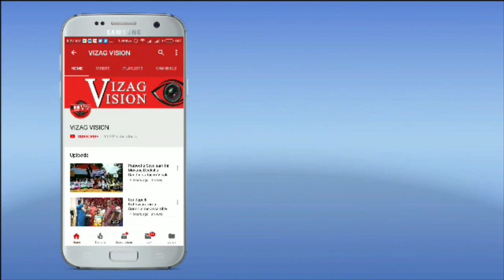పర్యాటకులతో ‘కొత్తపల్లి’ at G. Madugula in Vizag